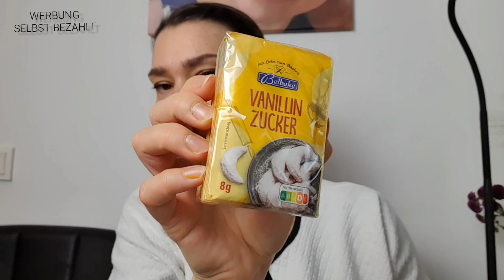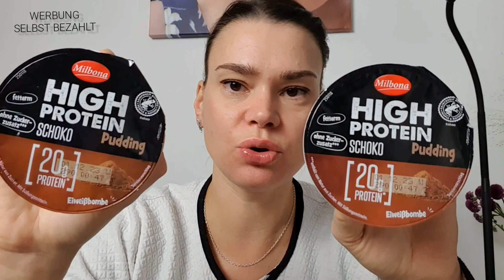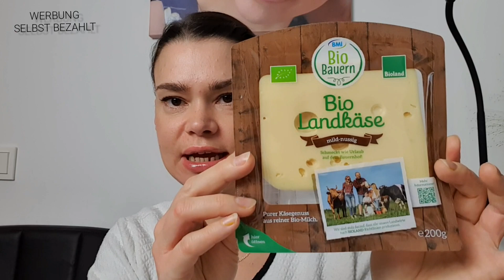Food Haul | Lidl | Bioladen | Themenvideo || My Daily Life 🖤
Hallo ihr Lieben, ich habe mal wieder einen Food Haul für euch.